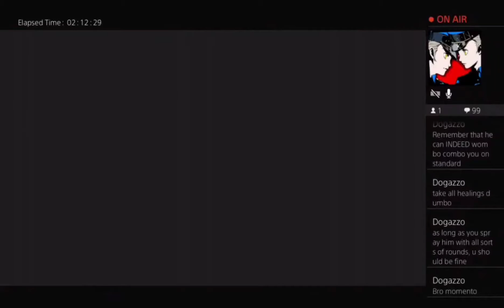I quit the re3 perma